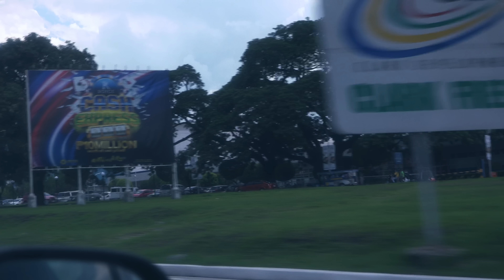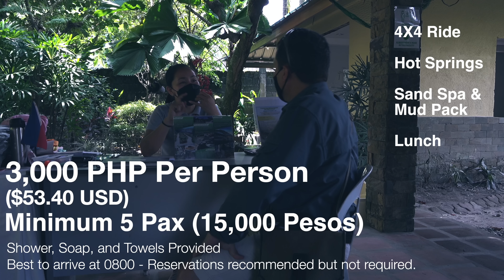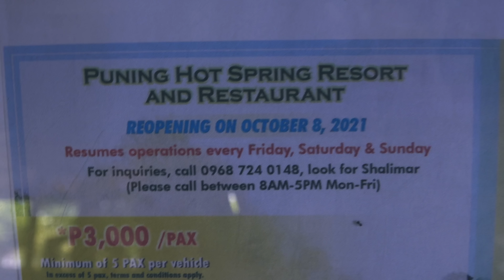Taxi Tour of Clark Air Base Results in Family of 4 Getting Thrown Out of a Korean Golf Course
If you're an American riding in a poor-man's taxi, don't let security see you take any photos or video while in a Chinese or Korean dominated area of Clark Air Base. You're Persona Non Grata and like Rodney Dangerfield... NO RESPECT. We built the place, we abandoned it, and now others have taken over. Any more questions? The Chinese Communist Party is saying the same thing about Bagram Air Base in Afghanistan as I type these words. Thanks for the billions invested in infrastructure and the nice long runway! We'll take it from here, suckers! Note to the Pentagon: Any runways and airports we build outside of the United States that are to be abandoned should be de-milled and engaged until the area resembles the surface of the moon. The CCP is already drawing up plans for condos and golf courses on Diego Garcia. I probably won't be teeing off from any of those courses, either.